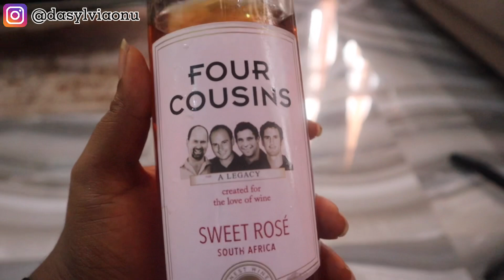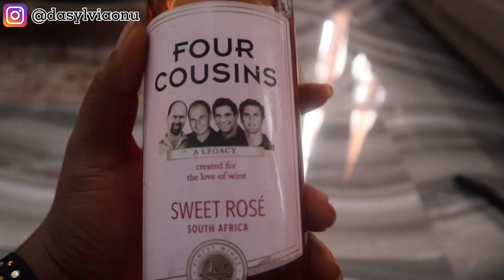I Visited Heavily Pregnant Women & we did a Ritual for me to Conceive